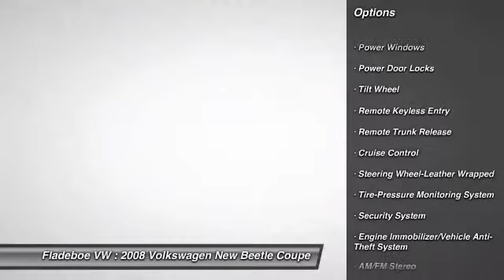2008 Volkswagen New Beetle Coupe Irvine Orange County PA3270B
2008 Volkswagen New Beetle Coupe Triple White

Fladeboe VW
20 Auto Center Dr

You'll love this 2008 Volkswagen New Beetle Coupe. This is a car you'll want to take home. With 37675 miles, it features Automatic transmission and an exterior color of White.